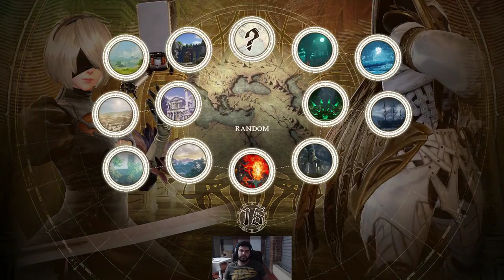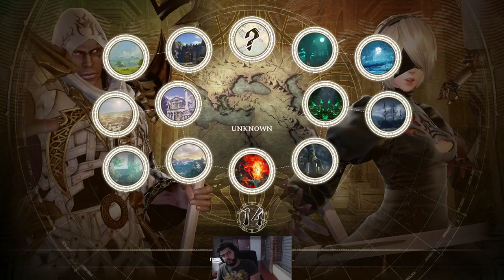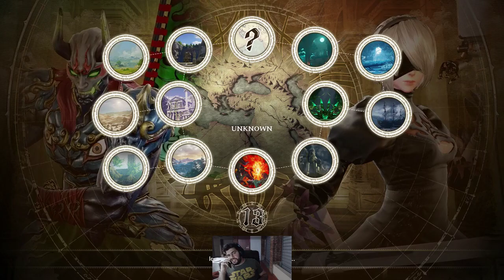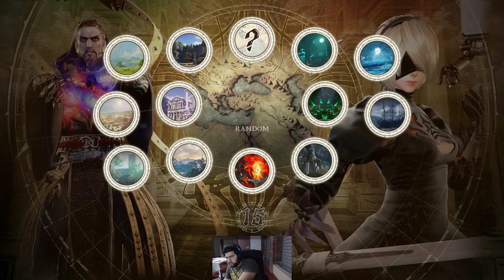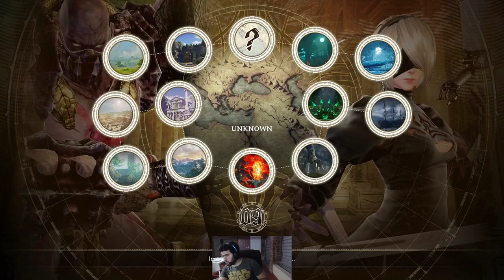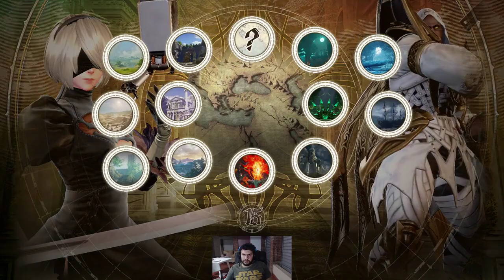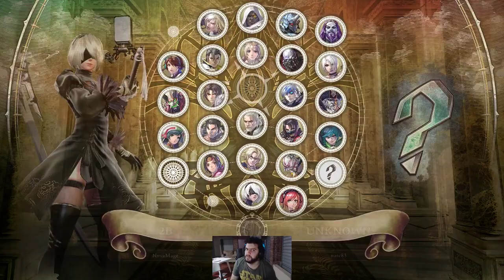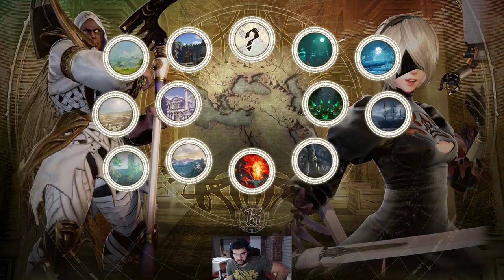2B - Fighting OmegaDR(nasc83) and Lolo (loloroco)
I start the video with one match I played with Lolo but use Omega's count to keep track of the FT10 set.